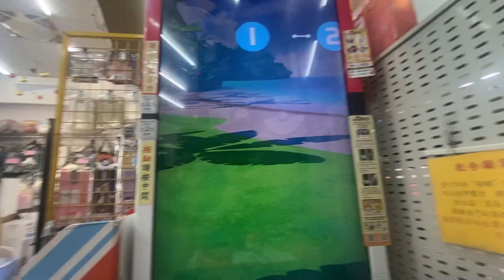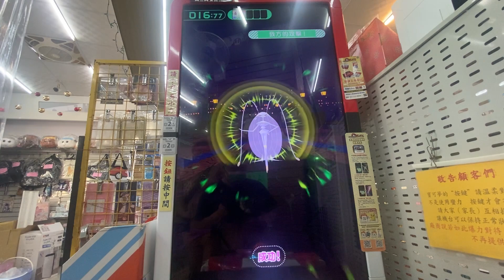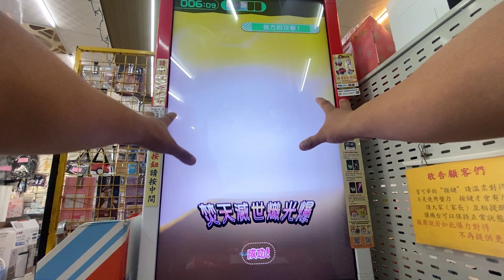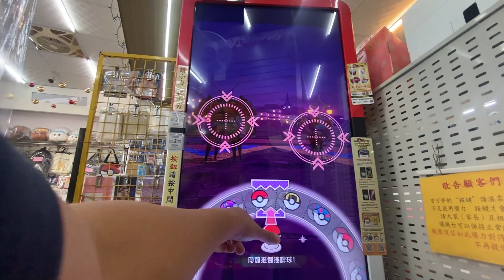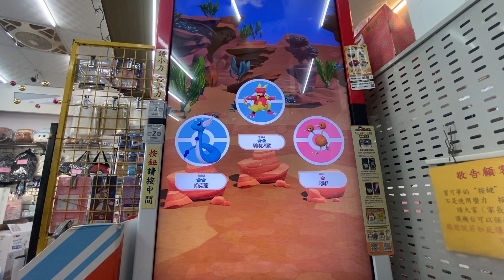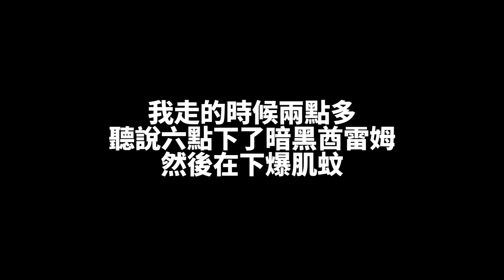【Pokémon gaole Legend 傳說第二彈】你跑出來後結果拖了三四小時才下?